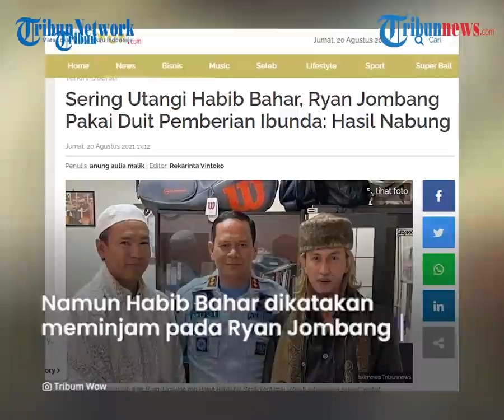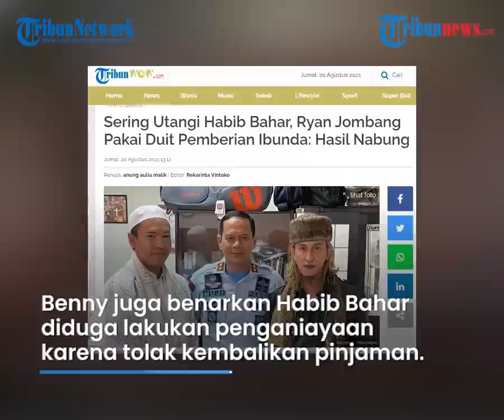Bahar bin Smith Disebut Kerap Pinjam Uang ke Ryan Jombang, Utang Menumpuk Rp10 Juta & Belum Bayar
TRIBUN-VIDEO.COM - Habib Bahas bin Smith disebut kerap meminjam uang pada Ryan Jombang selama menjalani masa tahanan di Lapas Gunung Sindur, Kabupaten Bogor.

Kuasa hukum Ryan Jombang mengatakan bahwa uang yang dimiliki kliennya adalah hasil tabungan.

Uang itu dikumpulkan Ryan Jombang saat dibesuk oleh ibu dan saudaranya.